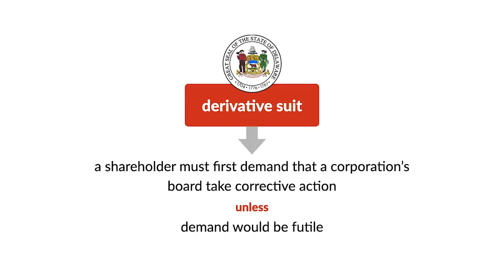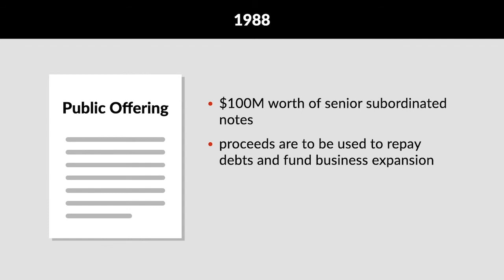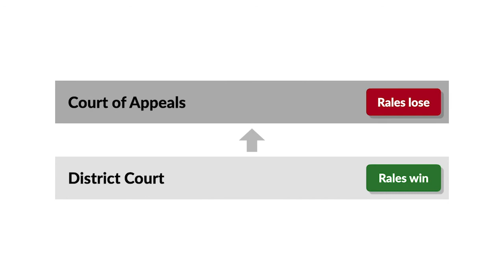Rales v. Blasband Case Brief Summary | Law Case Explained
Rales v. Blasband | 634 A.2d 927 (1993)

In Delaware, a shareholder must first demand that a corporation’s board take corrective action before bringing a derivative suit, unless demand would be futile.1 In the 1993 case Rales versus Blasband, the Delaware Supreme Court considered whether a shareholder had to first demand that a parent corporation’s board take action before bringing a double derivative suit, which is a suit by a shareholder of a parent corporation on behalf of a wholly owned subsidiary.

Easco Hand Tools was a Delaware corporation that manufactured hand tools. Danaher Corporation is a Delaware corporation that manufactures parts for automobiles.2 Brothers Steven and Mitchell Rales were directors of Easco and together owned approximately 52 percent of Easco’s common stock. In addition, the Rales brothers were directors of Danaher and together owned approximately 43 percent of Danaher’s common stock.

In 1988, Easco offered to sell one hundred million dollars’ worth of senior subordinated notes to the public. In the prospectus for the offering, Easco stated that the sale proceeds would be used to, among other things, repay outstanding debts and fund business expansion. The prospectus also stated that the proceeds would be invested in government and other marketable securities. Following the sale, thirty million dollars of the proceeds was used to repay existing bank loans, and the remainder was invested in marketable securities and cash equivalents, including sixty-one point nine million dollars in high-yield corporate debt securities or junk bonds.3

Two years later, Easco and Danaher merged, and Easco became a wholly owned subsidiary of Danaher. Subsequently, Alfred Blasband, a Danaher shareholder who owned Easco stock prior to the merger, brought a double derivative suit against the Rales brothers in federal district court. Blasband argued that the junk bond purchase served no corporate purpose and was made by Easco to help an investment bank with which the Rales brothers had a relationship.

However, before bringing suit, Blasband didn’t demand that Easco’s or Danaher’s board take action. The Rales brothers then moved to dismiss the suit for failure to make demand, which the district court granted. Blasband appealed to the Third Circuit, which vacated the district court’s order and permitted Blasband to amend his complaint to allege that demand would be futile. Once the complaint was amended, the Rales brothers again moved to dismiss. The district court certified the question of whether demand was futile to the Delaware Supreme Court.

Want more details on this case? Get the rule of law, issues, holding and reasonings, and more case facts

Have Questions about this Case? Submit your questions and get answers from a real attorney